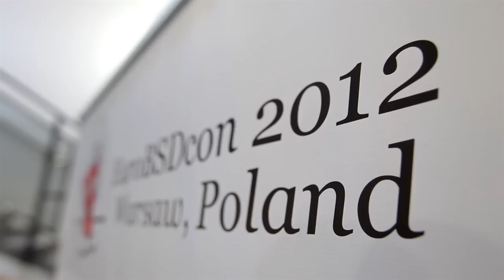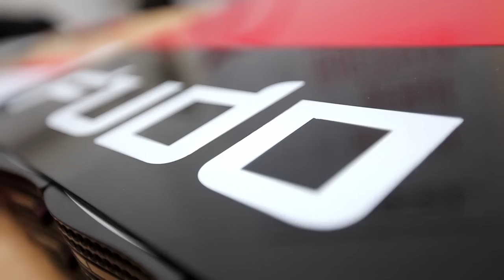EuroBSDcon 2012, Warsaw, Poland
Summary of the EuroBSDcon 2012 conference held in Warsaw, Poland:)